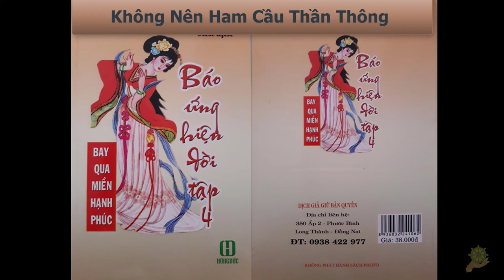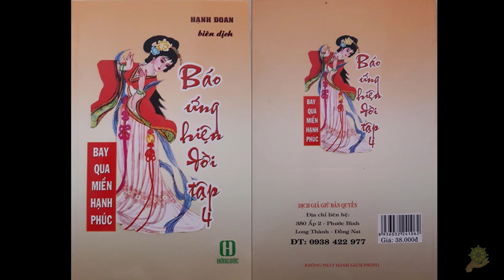24 Không Nên Ham Cầu Thần Thông [Báo Ứng Hiện Đời Tâp 4] - Hạnh Đoan - Bay Qua Miền Hạnh Phúc